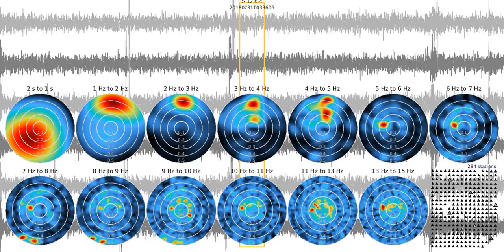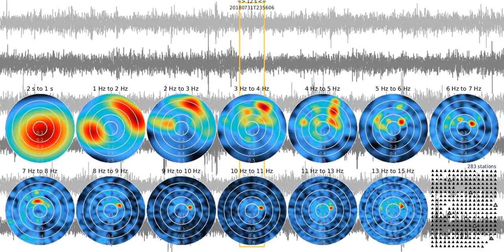fkm tw0012s sw 20180731